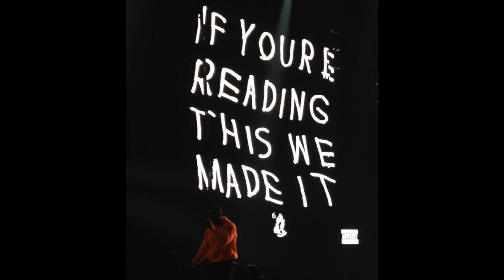[FREE] Drake type beat 2022 - Late Night Freestyle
Category
Music
License